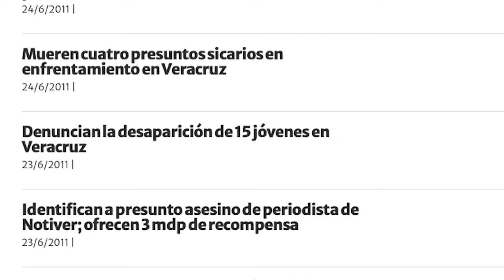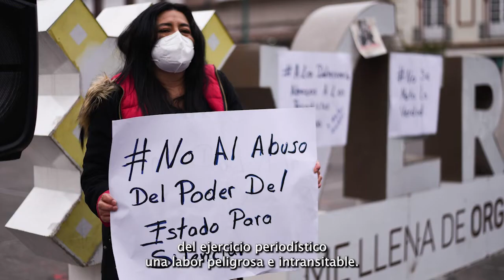Regina Martínez: 10 años de impunidad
🕯️ El día que asesinaron a ReginaMartínez silenciaron una poderosa voz que denunciaba la corrupción gubernamental y violaciones a DDHH.

🗣️ A 10 años del crimen, le recordamos y mantenemos la exigencia de justicia.

✊ ¡Regina vive!